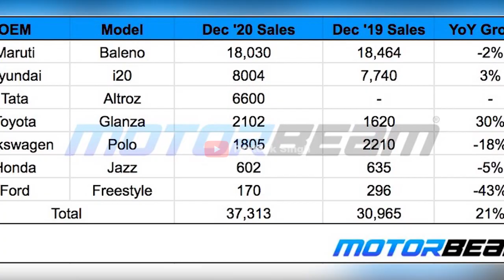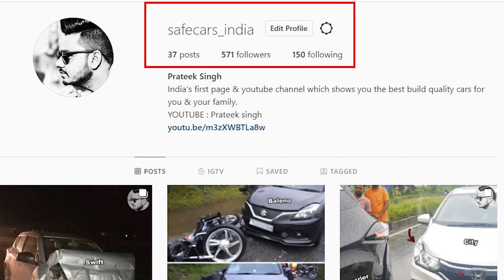UNBELIEVABLE ACCIDENT OF BRAND NEW HYUNDAI I20 WITH TRUCK 🔥 SEE BUILD QUALITY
Thanks to Mr. AJAY SINGH THAKUR  for sharing this incident with me.